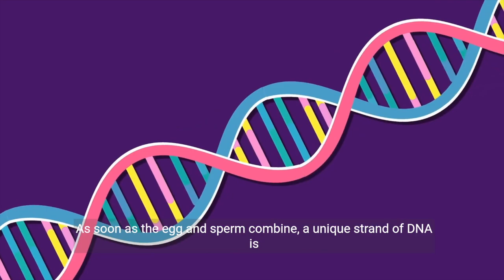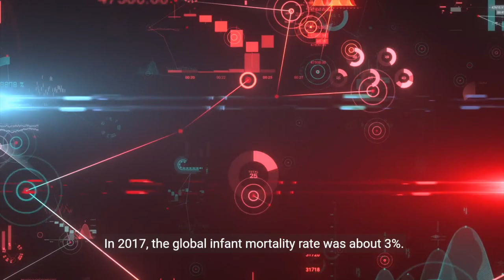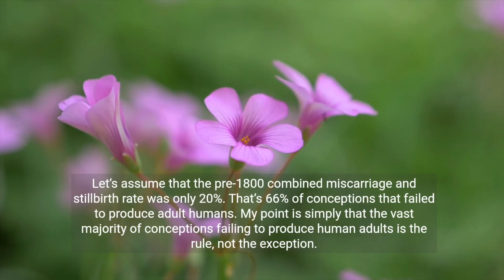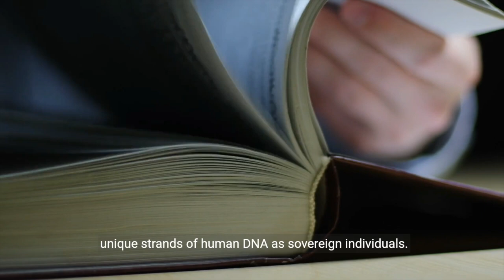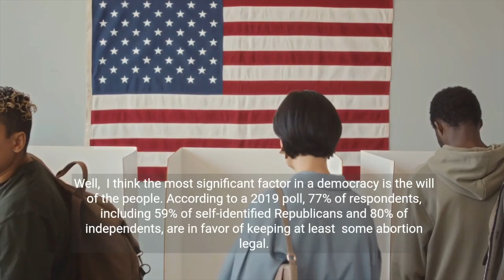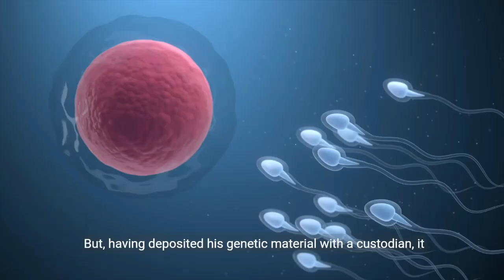An Internal Debate on Abortion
Abortion is one of the most contentious debates on the political landscape today, and yet I, who fancy myself pretty well opinionated on nearly every topic, have never sat down to really sat down to form my opinion on abortion.